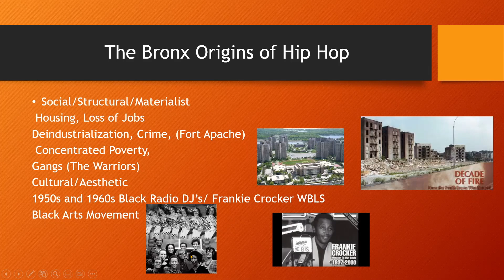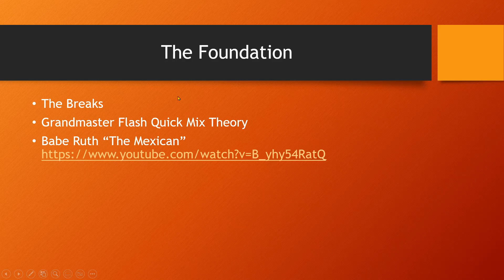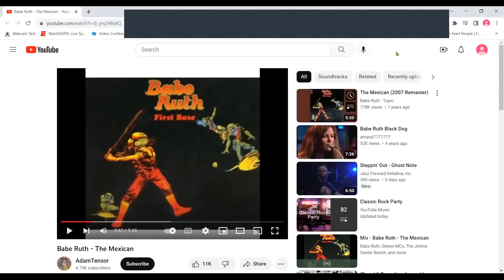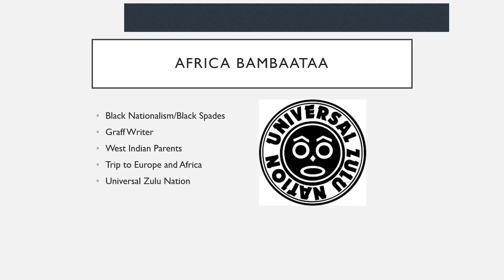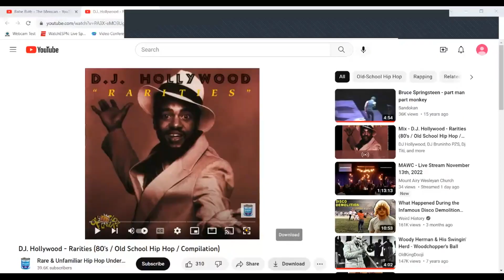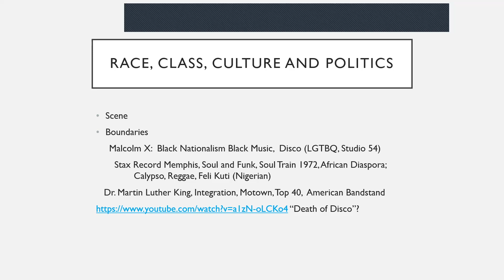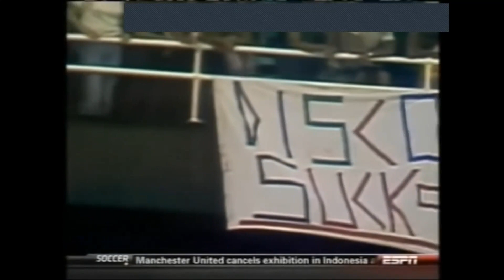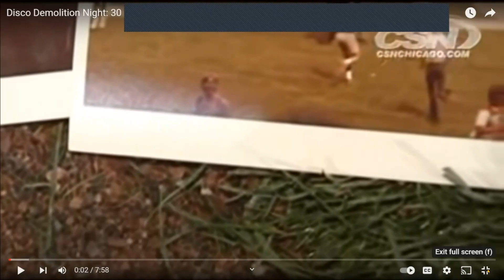Fall "One"ders November 14, 2022, Dr David A Canton, Ph D